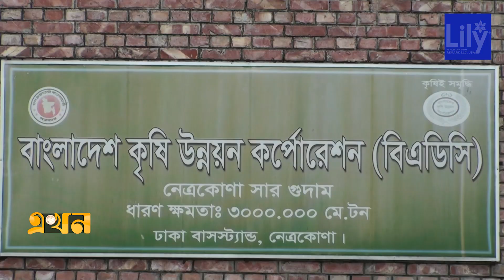সাড়ে ৩ হাজার কোটি টাকার ধান উৎপাদনের লক্ষ্য | Netrokona News | Ekhon TV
নেত্রকোণায় বোরো ফসলে ভরে উঠেছে হাওরের বিস্তৃত মাঠ। জেলার ৬ উপজেলায় এবার ধান উৎপাদনের লক্ষ্য সাড়ে ৩ হাজার কোটি টাকার। কৃষি বিভাগ বলছে, হাওরে স্বল্পকালীন ধান উৎপাদনে কৃষকদের পরামর্শ ও সহযোগিতা দেয়া হচ্ছে, যাতে এপ্রিলের মাঝামাঝি ফসল তুলতে পারবেন তারা।

Our Office Address:
EKHON TV
City Park Lane
19, Hatkhola Road, Wari
Dhaka-1203
Bangladesh